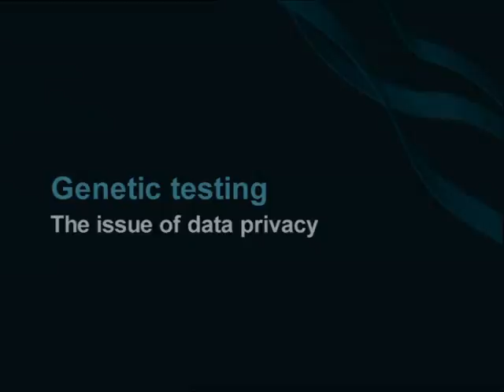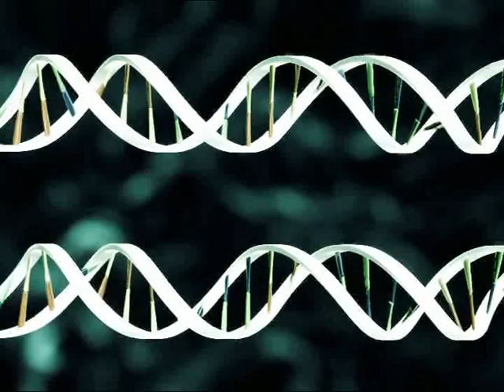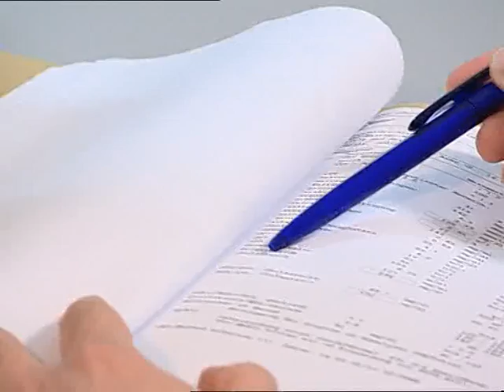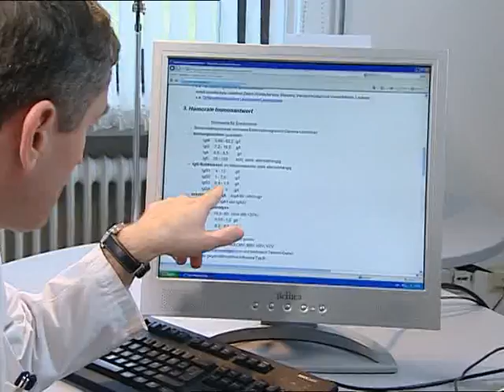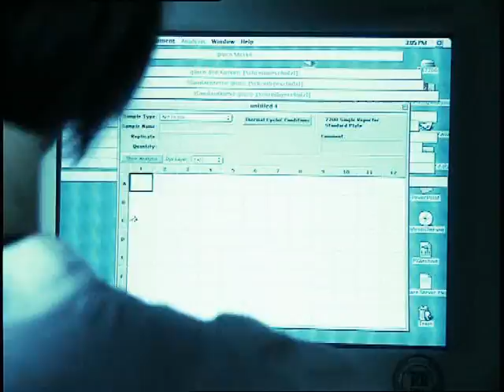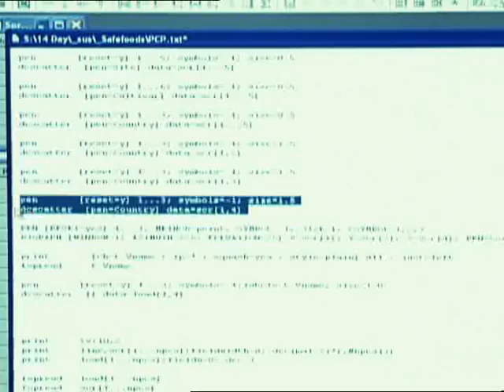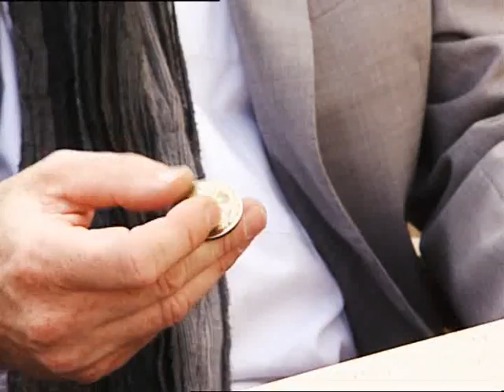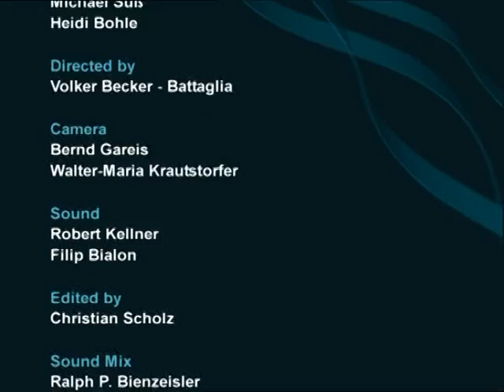Genetic Testing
Visit comscience.eu : Genetic testing is generally performed to determine whether a person carries genes for certain inherited disorders. For the screening of actual changes in the sequence of a person's DNA (deoxyribonucleic acid), the tests involve the analysis of small samples of blood, skin or other tissues. Instead of DNA tests, it is also possible to carry out biochemical analyses that would indicate certain changes in blood protein profile or the build up of metabolites in tissues as an indication for further screening. The human genome is thought to code for some 20,000 - 25,000 genes. With more than 3,000 genes identified, and over 4,000 known diseases caused by genetic defects, genetic testing has become an increasingly important part of medical practice. Over a thousand of such tests are currently available and more are being developed. (also